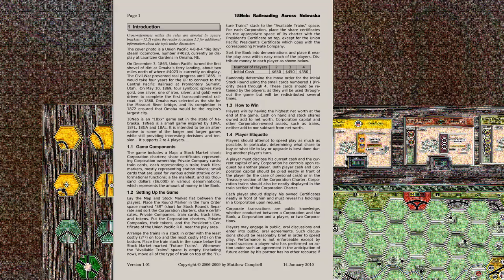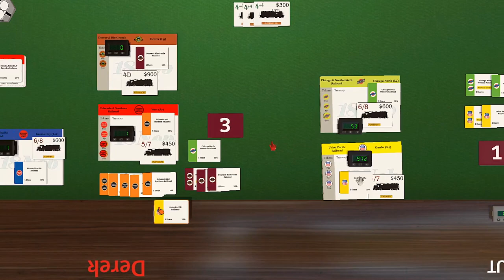18Neb Playthrough on Tabletop Simulator - Matthew Campbell 18xx game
Three player 18Neb on March 21st, 2020.
Players: Derek, Chris (Shazzner), Eric (Lemon Out)

Incremental cap game 18xx game by Matthew Campbell. I can never seem to win this game, should have called it much much earlier when I was forced to buy the 3 train only to be tokened out immediately. You can see me make a really dumb play later one where I think I can dump a company with no train but realized halfway through it would be for naught.